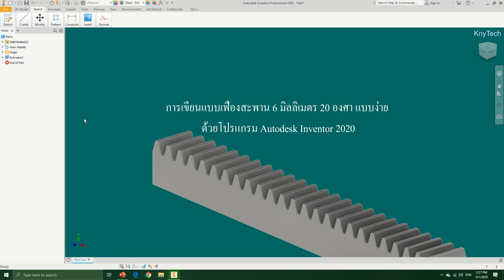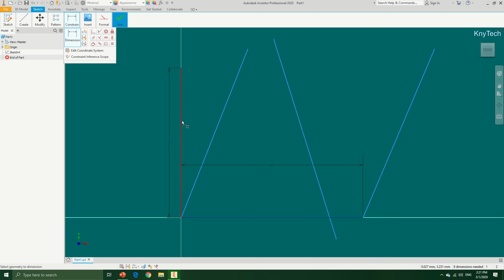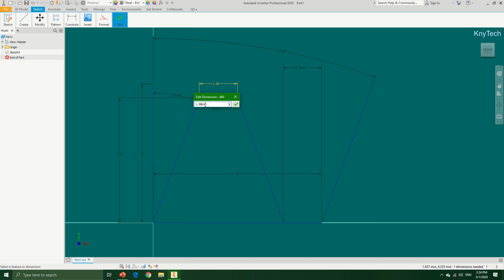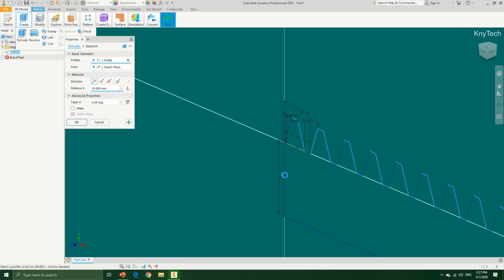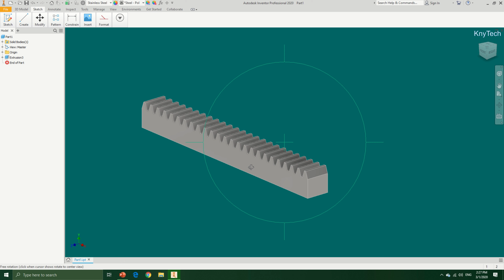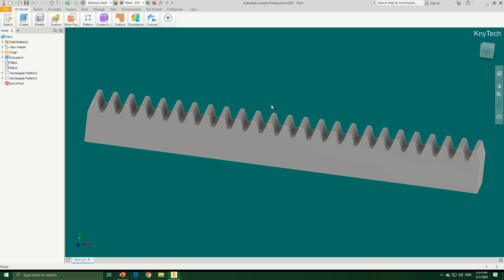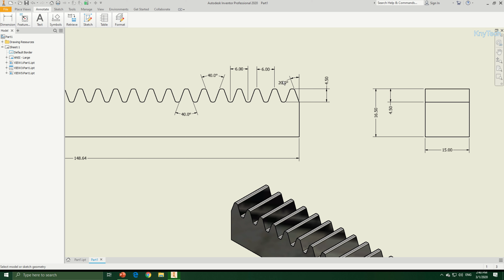การเขียนแบบเฟืองสะพาน Rack Gear/Autodesk Inventor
VIDEO สาธิตการเขียนแบบเฟืองสะพานด้วยโปรแกรม Autodesk Inventor 2020